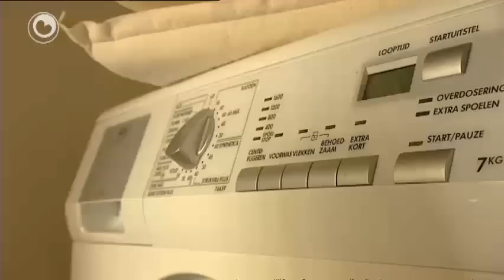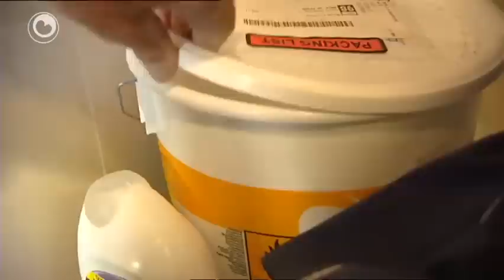Hea! Shirtwasker Gjalt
Hjoed yn Hea!

* Shirtwasker Gjalt

* Goeie! op it Amelân